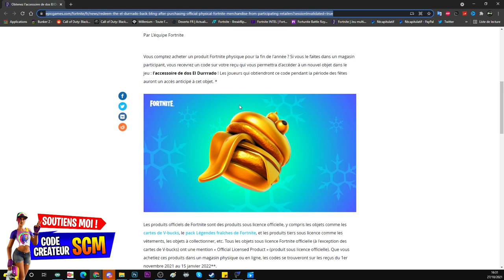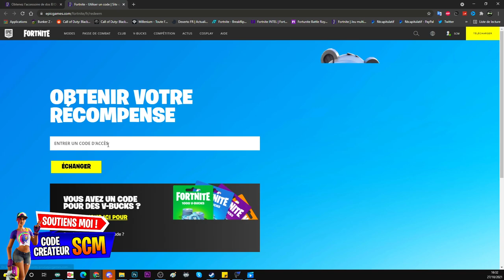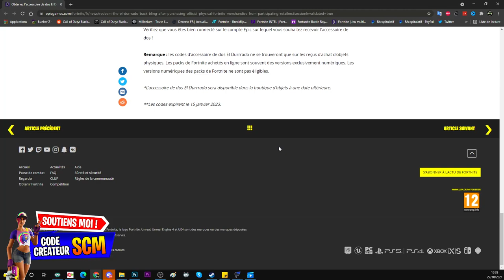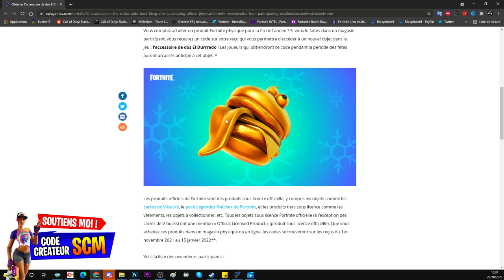COMMENT AVOIR LE SAC A DOS EL DURRRADO GRATUIT SUR FORTNITE, DÉBLOQUER EL DURRRADO GRATUITEMENT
Lien officiel pour plus d'info a propos de l'accessoire de dos el durrrado gratuit sur fortnite

▬▬▬▬▬▬▬ • BIENVENUE 😍 • ▬▬▬▬▬▬▬

▬▬▬▬▬▬▬ • PARTENAIRES 💪 • ▬▬▬▬▬▬▬

👉StealthGamer:
"SOISCOOLMEC"
"STRIKESOISCOOL"

TikTok "SoisCoolMecYTB"
👻Snapchat "soiscoolmec"

.▬▬▬▬▬▬▬ • TOP DON 💰 • ▬▬▬▬▬▬▬

▬▬▬▬▬▬▬ • MUSIQUE OUTRO 🎵 • ▬▬▬▬▬▬▬